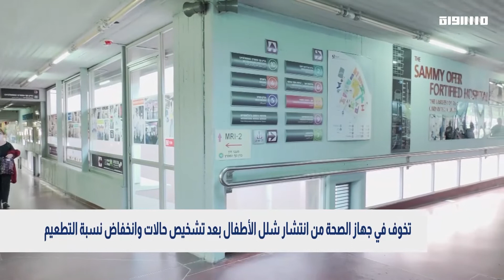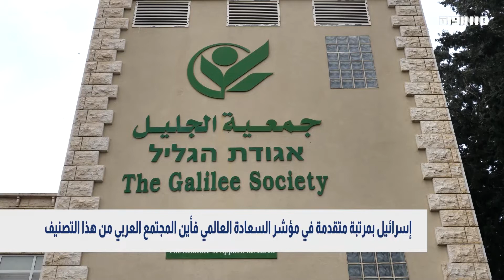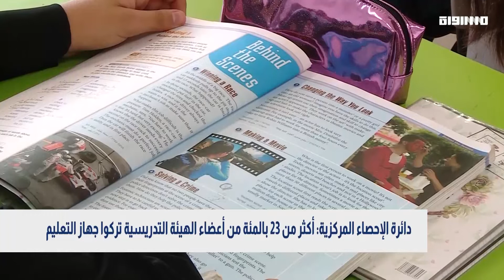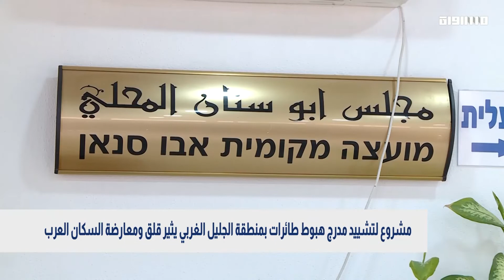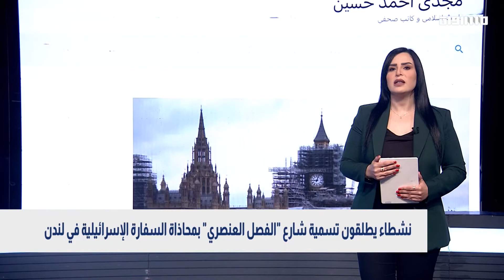بانوراما مساواة: تخوف في جهاز الصحة من انتشار شلل الأطفال بعد تشخيص حالات وانخفاض نسبة التطعيم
24/03/2022
أهلًا بكم في بانوراما هذا اليوم وجولة جديدة على الأخبار؛
قد تنتقلُ البلادُ في الساعاتِ المقبلة من توقيتٍ شتويٍّ إلى صيفيّ، لكنَّ تغييرًا وقتيًّا كهذا لن يعودَ على اقتصادِ إسرائيلَ إلّا بالفائدة، هذا الاقتصادُ الذي يدفعُ نحوَ تهميشِ الأفرادِ وسياساتِ الفقرِ والإفقار، لحسابِ حيتانِ المالِ وأسيادِه! الذينَ يقتنصونَ الفُرصَ لاستغلالِ العمالِ مهما اجتهدوا ورفعوا من نسبةِ إنجازِهِم!... إلى أبرز مِلفاتنا

حالات جديدة لشلل الأطفال بالبلاد
إزاحة العقارب ساعة إلى الأمام
مدرسون يهجرون جهاز التعليم
تخوف في جهاز الصحة من انتشار شلل الأطفال بعد تشخيص حالات وانخفاض نسبة التطعيم
إسرائيل تستعد للانتقال إلى التوقيت الصيفي الذي سيوفر على اقتصادها 300 مليون شيكل
دائرة الإحصاء المركزية: أكثر من 23 بالمئة من أعضاء الهيئة التدريسية تركوا جهاز التعليم
هيئة الأسرى الفلسطينيين قادة الحركة الأسيرة يعلقون إضرابهم بعد اتفاق بتلبية مطالبهم

المتابعة تدعو لأوسع مشاركة في إحياء الذكرى الـ46 ليوم الأرض الخالد بالنقب والبطوف
إحياء الذكرى السادسة والأربعين ليوم الأرض الخالد
منصور دهامشة - سكرتير الجبهة الديمقراطية للسلام والمساواة
د. أمير عليمي - مساعد مدير مستشفى الناصرة الإنجليزي
د. محمد زحالقة - مدير شركة "الفا جيت"، ورئيس لجنة المجتمع العربي في اتحاد أرباب الصناعة
هل المجتمع العربي سعيد كما إسرائيل
إسرائيل بمرتبة متقدمة في مؤشر السعادة العالمي فأين المجتمع العربي من هذا التصنيف
د. زياد خطيب - أخصائي نفسي علاجي وتربوي

أ. د. خالد ابو عصبة - مدير معهد مسار للأبحاث الاجتماعية ومحاضر للدراسات العليا التربوية في الجامعة العربية الامريكية

مشروع لتشييد مدرج هبوط طائرات بمنطقة الجليل الغربي يثير قلق ومعارضة السكان العرب

نشطاء يطلقون تسمية شارع "الفصل العنصري" بمحاذاة السفارة الإسرائيلية في لندن
رواد التواصل الاجتماعي يستذكرون الفنانة الفلسطينية ريم بنّا في ذكرى 4 سنوات على وفاتها

Downlink frequency -  الترد :
12645 MHZ

Polarity  - الاستقطاب:
Horizontal

Symb.Rate - معدل الترميز:
27.500  MS/s

FEC - تصحيح الخطأ :

5/6

DL: 11958 H
SR: 27500
FEC: 5/6

48_#
‫#‏فلسطين_٤٨‬
‫#‏فلسطين_48‬
‪falasteen_48#‎‬
‫#‏عرب_٤٨
‪‎arab_48#‬
‫#‏تواصل‬
‫#‏اكسر_حصارك‬
‫#‏بلشنا_نرجع‬
‫#‏شعب_واحد‬
 ‪#‎mosawah‬
‪#‎Equality‬
‪#‎égalité‬
‫#‏مساواة‬
‫#‏حق‬
‫#‏عدالة‬
‫#‏تساوٍ‬
‫#‏تعادل‬
‫#‏تماثل‬
‫#‏تسوية‬
‫#‏معادلة‬